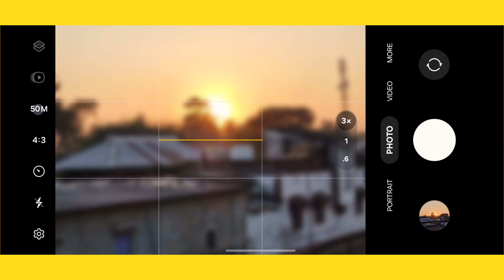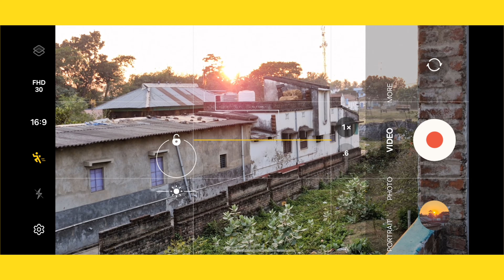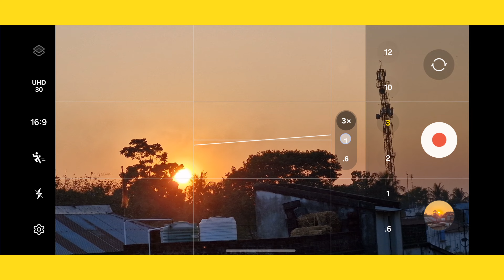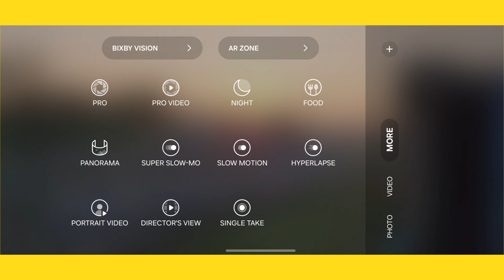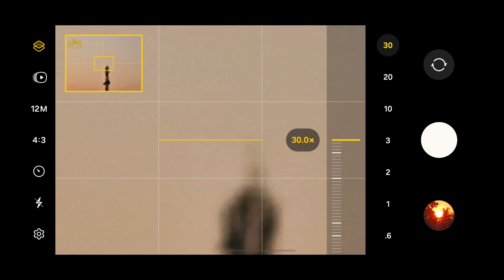Samsung S23 FE Camera Testing In Hindi Tutorial Video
Sumsung S23 FE Camera Testing In Hindi Tutorial Video

PRICE ALMOST:- 50,000- 60,000/-
✓Premium Design & Display: Experience the iconic design heritage of Galaxy S23, specially crafted for all passionate Galaxy fans. It hosts a floating camera design, premium metal finishing & a smaller camera hole.

✓Camera: Experience Galaxy S23 FE’s cutting edge camera. All of your photos and videos can be epic when you use the various pro-grade features. You’ll see the difference for yourself with its epic nightography (night photos & videos), incredible details & pro-grade features.

✓Performance: S23 FE offers a better & smoother gaming experience with powerful performance, intelligent display & long-lasting battery.
So Dosto iss video mai hum Sumsung S23 Fe ka camera testing kiya hai full details To dosto iss video ko banane mai bahut he mahanet laga hai kyuki dosto yea bala mobile akk Dost ka hai jo humare room aye tha( job candidate hai )  Exam dane k liye to uss time yea bala mobile le kar aye tha new to mai socha ki kyuna akk video banaya jaye to mai banadiya ...

So friends, in this video we have done camera testing of Sumsung S23 Fe, full details. To friends, in making this video, it is very amazing because friends,  it is the friend's who came to our room (job candidate) to give the exam.  At this time, I am making this new mobile and I am thinking about how to make such a video...
samsung s23 utra ringtone
samsung s23 fe 5g tamil
samsung s23 fe vs s23
samsung s23 fe camera zoom test
samsung s23 fe camera review
samsung s23 fe camera settings
samsung s23 fe charging test
samsung s23 fe colors
samsung s23 fe camera comparison
samsung s23 fe camera features
samsung s23 fe case
samsung s23 fe malayalam review

DON'T FORGET
galaxy s23 galaxy s23 ultra # samsung galaxy s23 review galaxy s23 plus